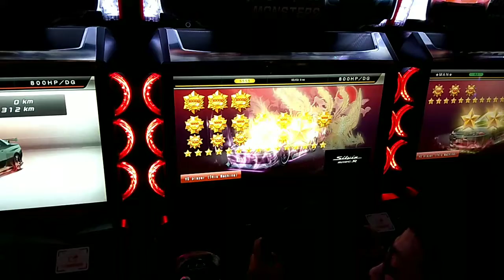WMMT5DX+ S15 Battle Fukuoka